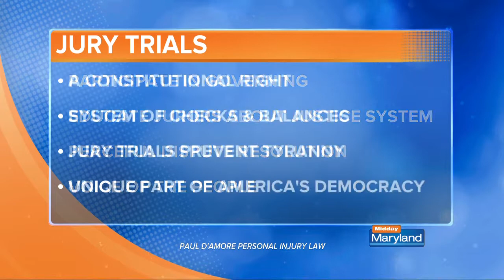Jury Duty Importance - D'Amore Personal Injury Law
Everyone knows that feeling when a Jury Duty summons comes in the mail. Immediately people start thinking about how to get out of it, but jury duty is one of the most important rights that we as a people possess in the democracy of which we live.

Paul D'Amore sits down with Midday Maryland to discuss why this right is so important and why you should feel excited when you're summoned for Jury Duty.